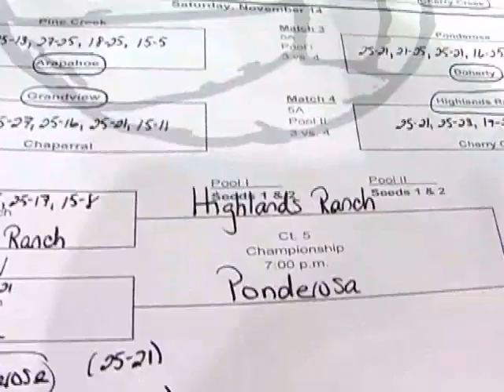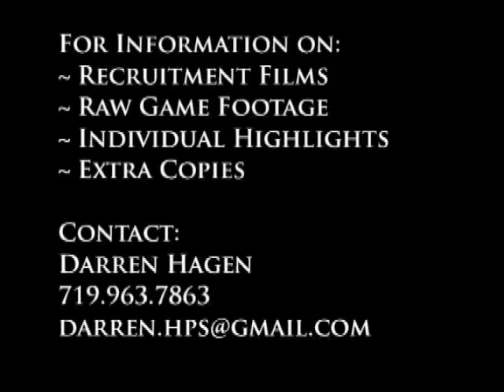2009 Volleyball Colorado State Champion Ponderosa Mustangs